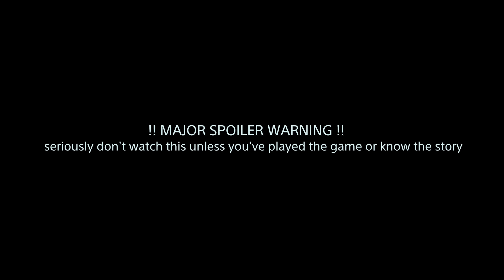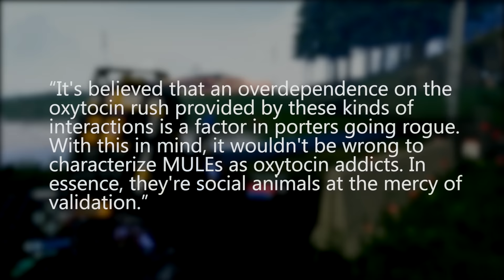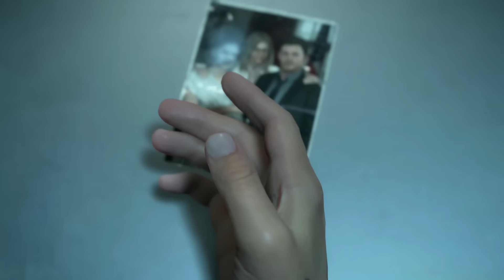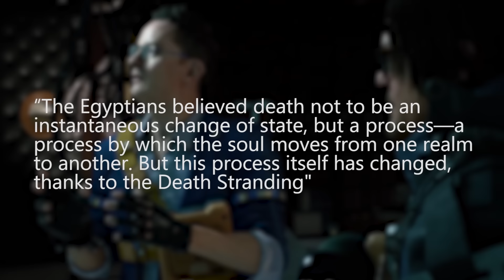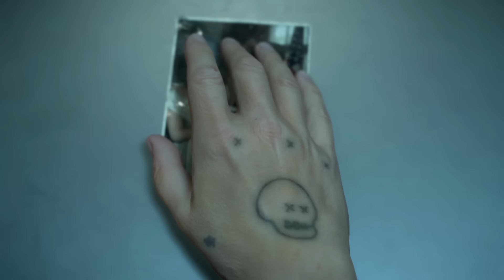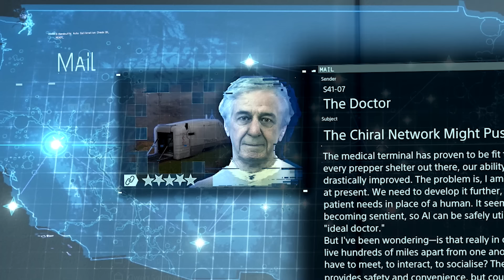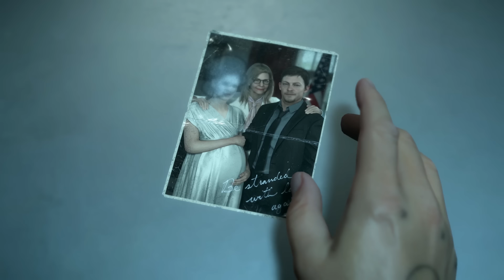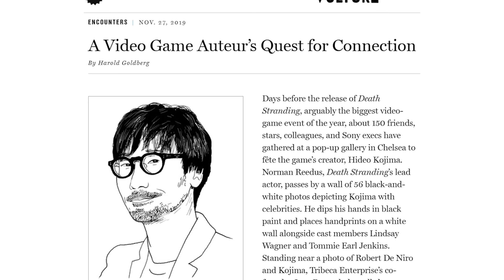How Death Stranding Became My Favourite Game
A Death Stranding analysis and discussion ~ :) Please be aware that there are SPOILERS in this video. Includes the ending explained etc.

All background music is from the Death Stranding score.

Thanks to HotCyder for the thumbnail!

Thanks to Corrupted Save for the MGSV footage and help on the video!